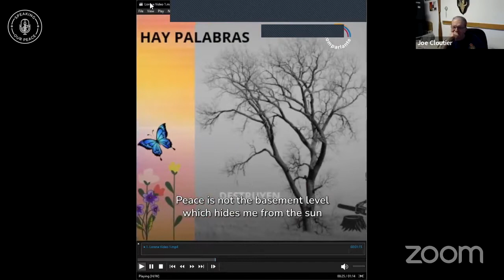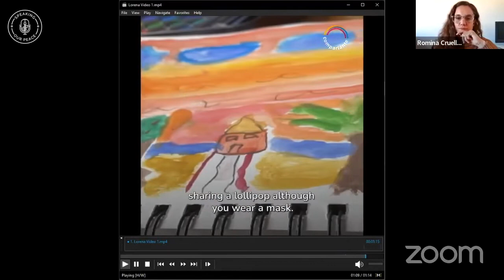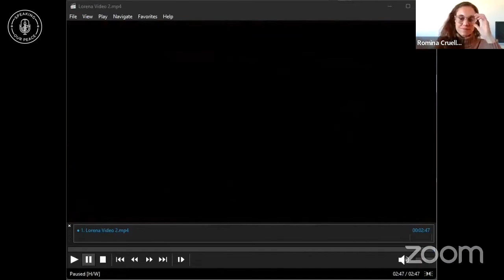Circular Attraction | TEACH IN FOR PEACE | Complete segment